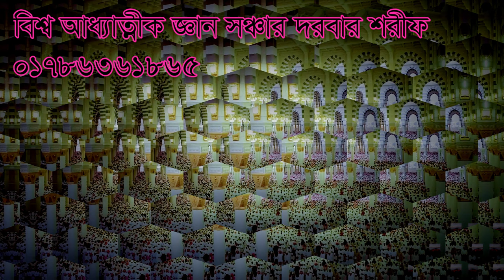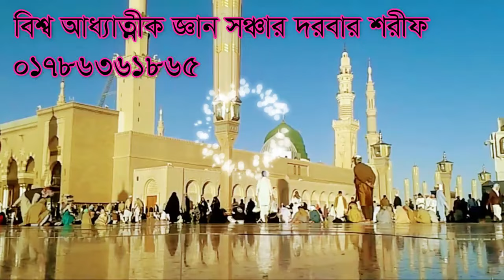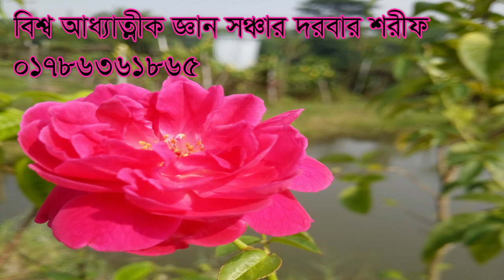আল্লাহ নিজে এলেন প্রকাশ দিলেন কাদের মাধ্যমে,allah nije elen